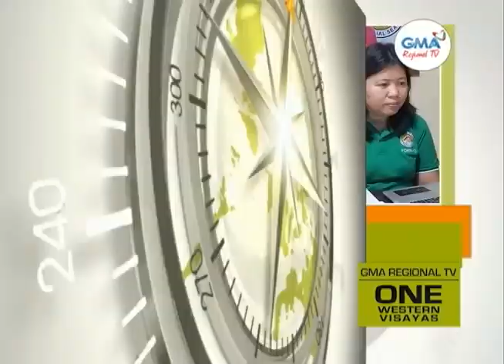One Western Visayas: Masobra 38-Mil na ka Indibidwal sa Apektado ng Bagyo sa Western Visayas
Masobra 38-mil na ka indibidwal sa Western Visayas ang naapektuhan sang Bagyo Agaton.

Pila ka mga lugar sa Western Visayas, padayon nga nakaeksperyensya sang mamunog nga pag-ulan.

RDRRMC-6, padayon pa nga ginatipon ang datus sa mga nahalitan sang pagbaha kag landslide.

Masobra 4-mil na ang ginpa-evacuate sa Capiz; rescue operations nagapadayon.

Mabaskog nga balud kag mamunog nga pag-ulan na-eksperyensiyahan sa Antique.